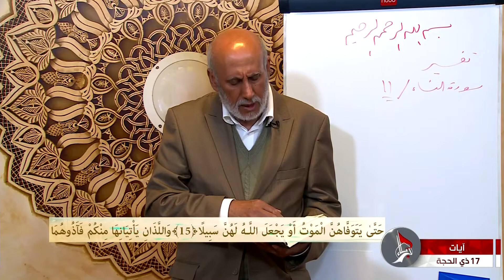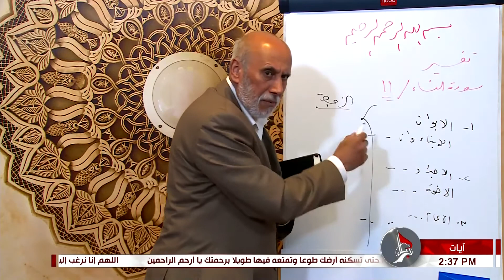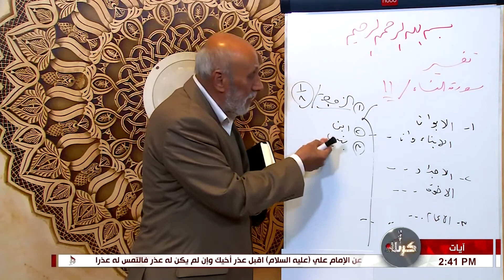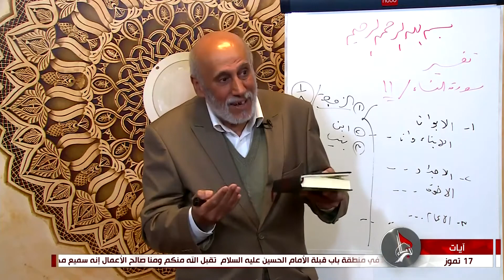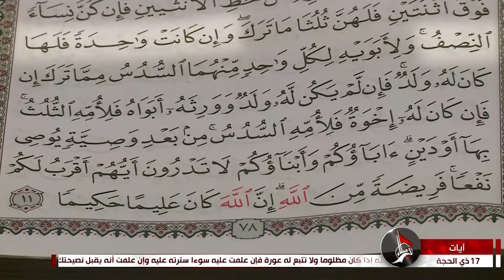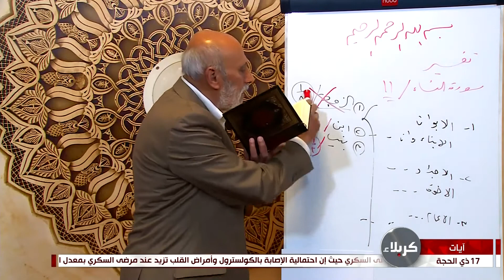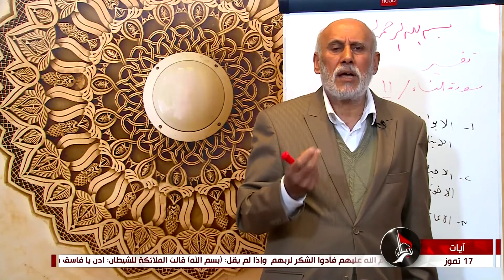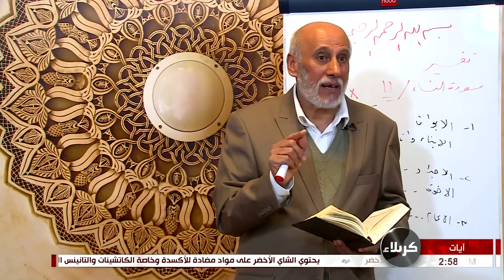برنامج آيات - تفسير الآيات من 11 إلى 12 من سورة النساء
17 ذي الحجة 1443 هـ